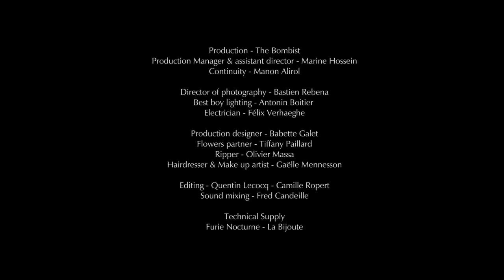Bost&Bim/Brisa Roché "I'll be your safety"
Taken from the EP Bost&Bim Feat Brisa Roché
Mixed by Xavier « Waks » Bourlaud
Mastered by Simon Capony @Basalte Studio

Written & directed by Camille Ropert

Starring
Brisa Roché
Thomas Baelde

Production - The Bombist
Production Manager & assistant director - Marine Hossein
Continuity - Manon Alirol

Director of photography - Bastien Rebena
Best boy lighting - Antonin Boitier
Electrician - Félix Verhaeghe

Production designer - Babette Galet
Flowers partner - Tiffany Paillard
Ripper - Olivier Massa
Hairdresser & Make up artist - Gaëlle Mennesson

Editing - Quentin Lecocq

Technical Supply
Furie Nocturne - La Bijoute